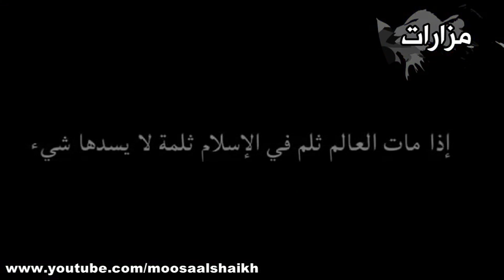فيديو نادر في منزل السيد الخوئي رضوان الله عليه مع ثلة من علماء النجف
جمع من العلماء في المنزل المتواضع لزعيم الطائفة الشيعية الامام السيد أبو القاسم الخوئي رضوان الله عليه في عاصمة أمير المؤمنين عليه السلام النجف الأشرف
Very rare footage of Grand Ayatullah Khoei (ra) in his house - Najaf

.الشيخ علي الكوراني...الشيخ المهاجر الصدر .باسم الكربلائي ..ياسر الحبيب..كمال الحيدي ..الجمري aljamri الملا .الشيخ .السيد .جليل ... السيستاني ...حسن نصر الله...ثائر محسن..عاشوراء الحسين...1432...كتائب سحق النواصب..الوهابية القذرة ...العرعور ...طه الدليمي ...الدمشقية ...عثمان الخميس ...قناة وصال...قناة صفا... جلاد الروافض. ابن تيمية...السكراب...محمد الحربي

جلاد الروافض ... محمد الحربي ... طه الدليمي ... عدنان العرعور ... الدمشقية ... الكلباني ... العريفي ... السعيدي السنة .. الشيعة.. العبيكان ... مقتدى الصدر ... الشيخ الكوراني .. الشيخ المهاجر ... السيد السيستاني ..ثائر محسن ...الخزاعي .. الدراجي .. التميمي .. السعودي .. العراقي
الفئة: